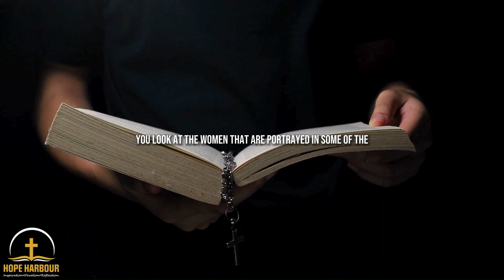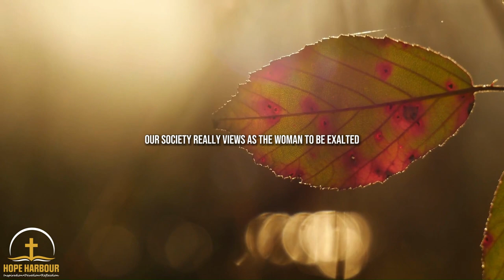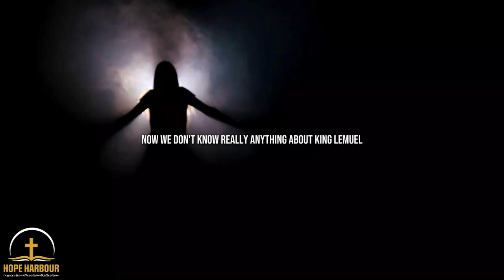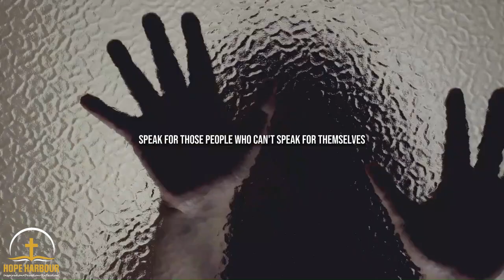MORNING MOTIVATION || What the Bible Says About Women of Strength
"She is clothed with strength and dignity, and she laughs without fear of the future." - Proverbs 31:25 NLT

Discover the inspiring role of women in the Bible in this Christian video. See how Scripture celebrates their strength, courage, and faith, highlighting their vital contributions to God's plan. Learn about Deborah, Esther, Mary, and other women who exemplified extraordinary faith and leadership. Be inspired to embrace your God-given strengths and live out your faith with boldness.

▶️Speaker(s):
Craig Groeschel